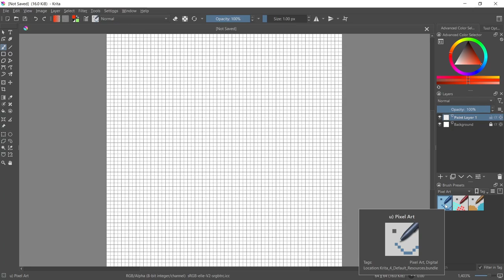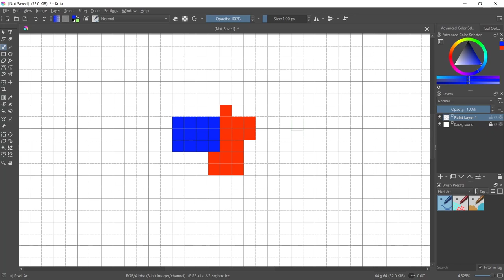Krita How To Make Pixel Art Tutorial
A pixel art is a digital artwork made up of tiny dots or pixels. We’ll be creating a simple pixel art image with Krita